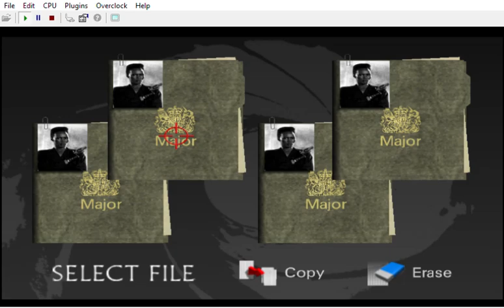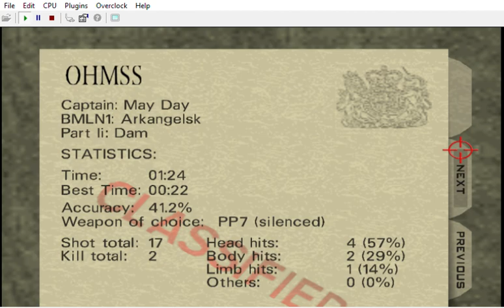Mission: Diversion: Plant bug on truck / Activate alarm / Sabotage equipment / Escape ( BMLN1X )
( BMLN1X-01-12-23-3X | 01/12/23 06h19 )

We need them to be all focused on the destruction of all their electronic equipment in order to spy them from the bug on the truck.

Preludes to main parts of my mod would be different from them. Main parts' aim is to make things over the top, while preludes would be more classic ( at least to me ). Here's an example with spy related objectives, and a mission you wouldn't need 10 minutes to finish lol

CREDITS:

Game by: Rareware
Mod by: kawamikaze
Version: ?
Status: INCOMPLETE

DUBBERS:

9F: Spawn: Keith David ( Todd McFarlane's Spawn )
G10: To be replaced by Lo Wang ? Ishmael ? Max Payne ?
7D: M or Malory Archer or Lucille Bluth
0W: Austin Powers: Mike Myers
2Y: Duke Nukem: Jon St. John ( DUKE NUKEM 3D )
3Z: Gabriella: Lani Minella ( BLOOD II )
17N: Skarlet: Beata Pozniak ( MORTAL KOMBAT 11 )

Johnny Thunder:
Colt Single Action Army, bed prop
CrashOveride's customs:
Wreck's customs:
Perfect Dark:

TEXTURES

MUSIC
OG & CHLindin